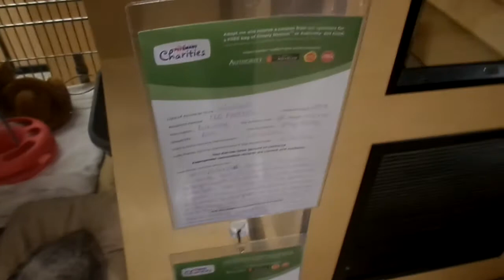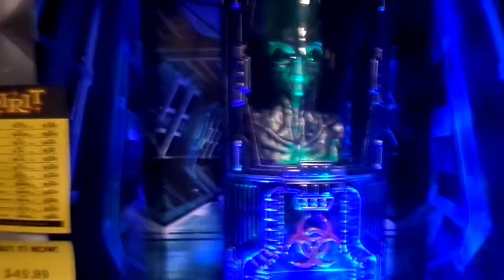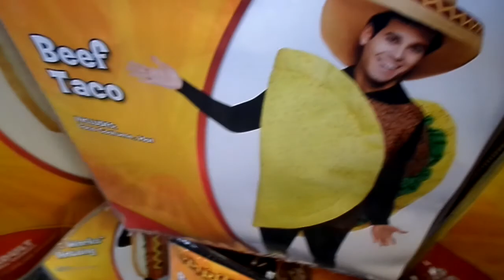LOOKING FOR A NEW PET!! | HALLOWEEN STORE VLOG